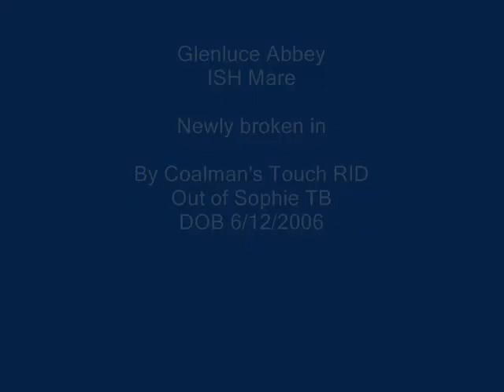Abbey broken in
Abbey 5-6 weeks under saddle, going really well